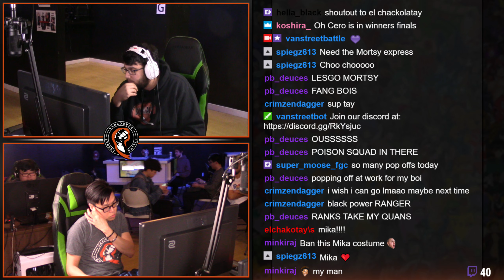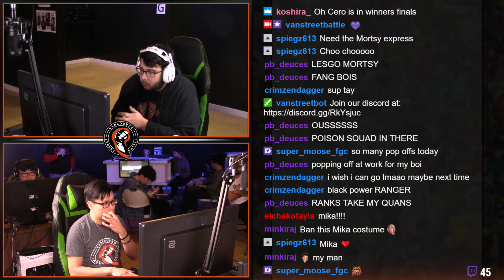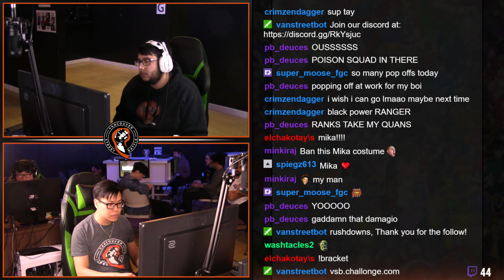Okizeme #12 Street Fighter V LQ Ranks VS Black Power Ranger